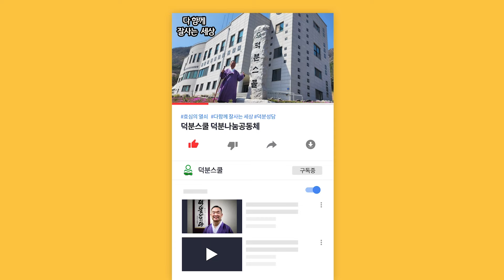정신을 차렸을 때 주위를 둘러보니 사람인 사람이 보이지 않네